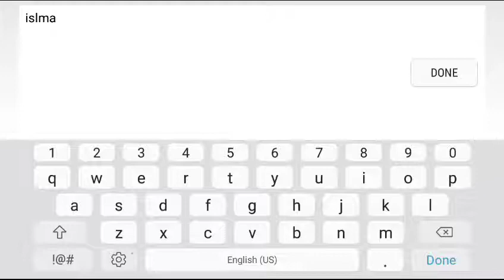Where has dleck been?? (Read description)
Geometry Dash Account: Dleck